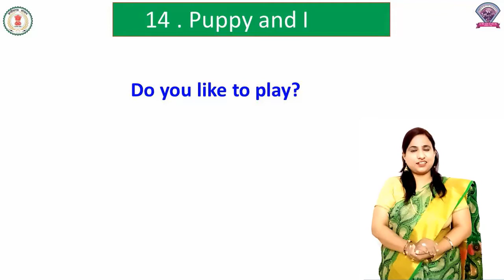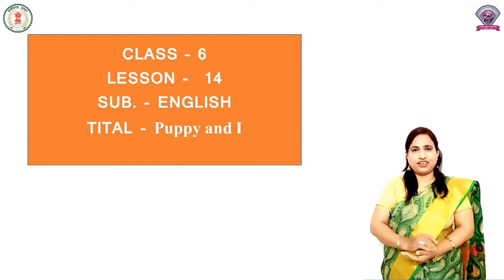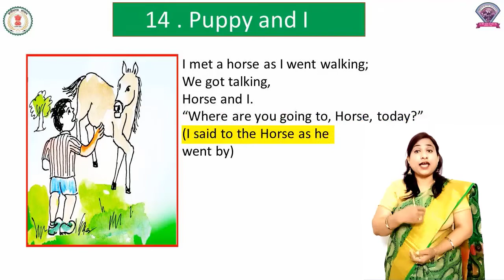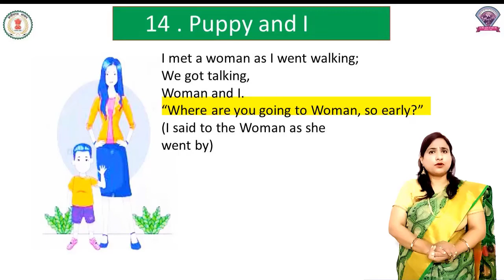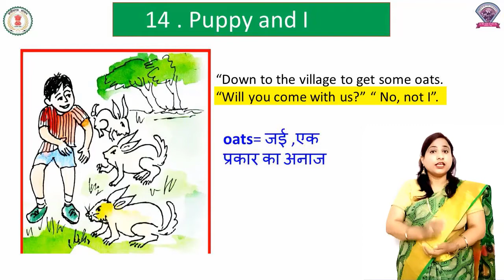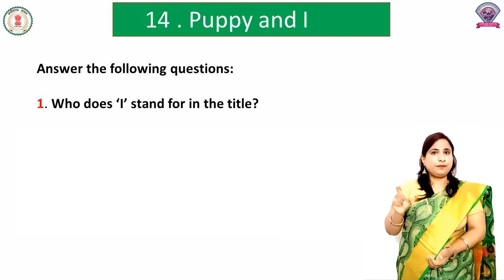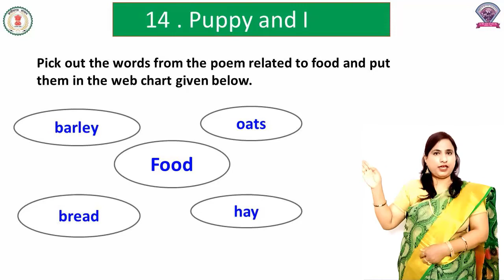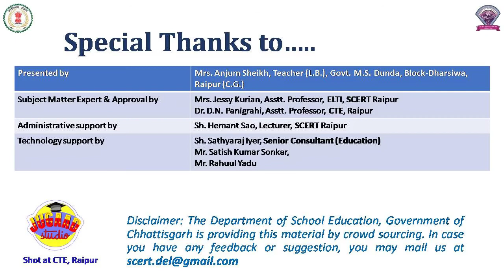CLASS – 6, English, LESSON - 14 PUPPY AND I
SUB. - ENGLISH
CLASS – 6
LESSON -  14
TITLE - PUPPY AND I